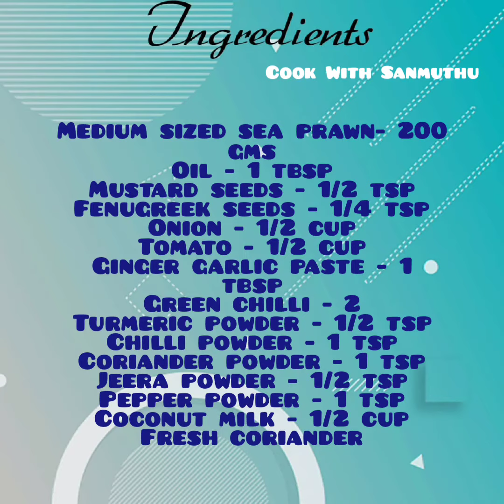Karaikudi Prawn Masala Recipe in Tamil/Chettinad Eraal Gravy with Coconut Milkகாரைக்குடி இறால் மசாலா